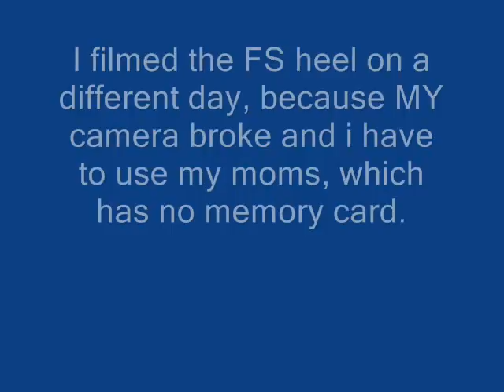GOS Match and Set for vegasskater1993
FS HEEL DOES NOT COUNT. New set is Fakie Heelflip

Match: Nollie Shove it

Set: FS Heelflip (Sketchy)

me: nothing
him: nothing